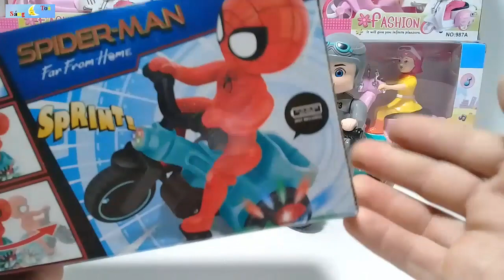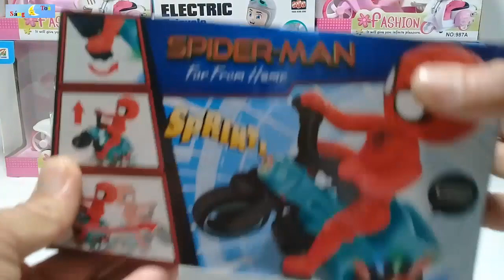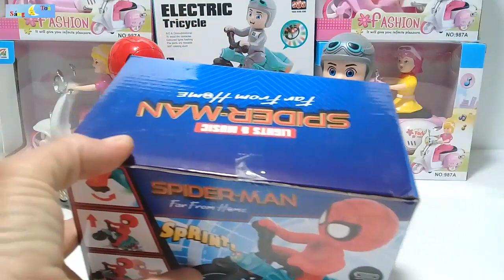Đồ chơi xe người nhện, em bé và xe Vespa